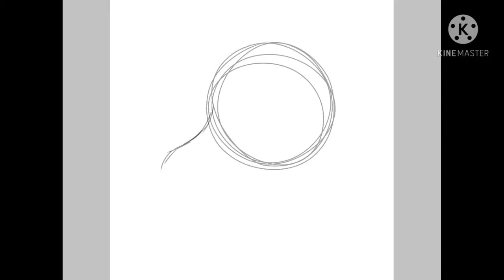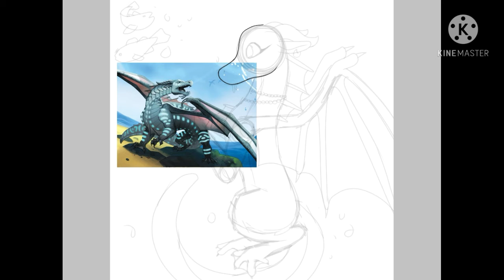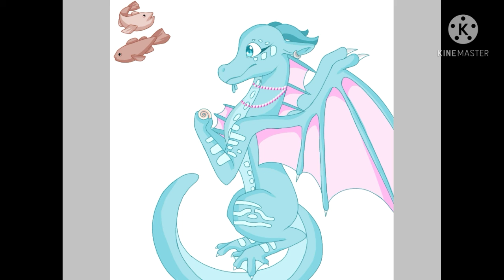WoF~ Princess Anemone ((Ibis paint x speedpaint))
I personally like the way she turned out more than Glory did lol
For me, Anemone's color palette is probably my fav of all the wof characters! Tis just so pretty! owO